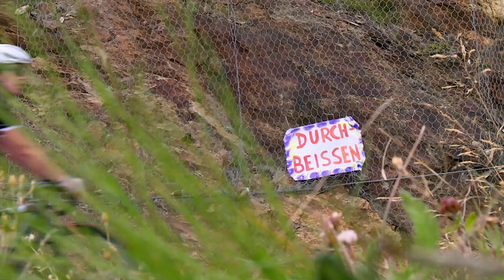Ötztaler Radmarathon – Die Geschichte eines Mythos. Trailer zur TV-Doku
In der Film-Dokumentation werden Geschichte & Entstehung des Ötztaler Radmarathons, Highlights und beeindruckende Bilder der letzten 40 Jahre gezeigt!

The film documentation shows the history and origins of the Ötztal Cycle Marathon, highlights and impressive images from the last 40 years!